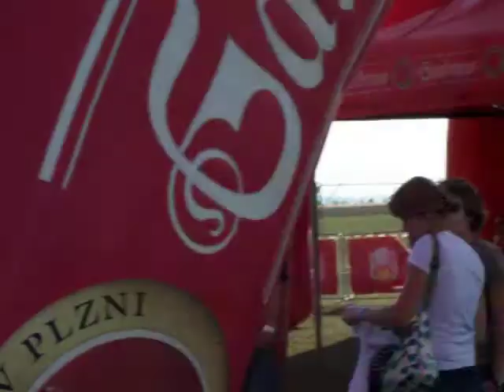praha hip hop4